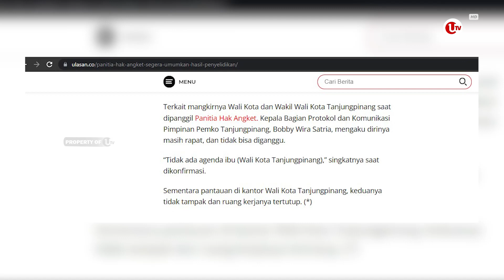RAHMA ENDANG EMPAT KALI MANGKIR PANGGILAN PANITIA HAK ANGKET DPRD | U-NEWS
Tanjungpinang - Untuk Ke Empat Kalinya Walikota Tanjungpinang Rahma Dan Wakil Walikota Tanjungpinang Endang Abdullah Tidak Memenuhi Panggilan Panitia Hak Angket DPRD Tanjungpinang.

Berikut Liputannya.